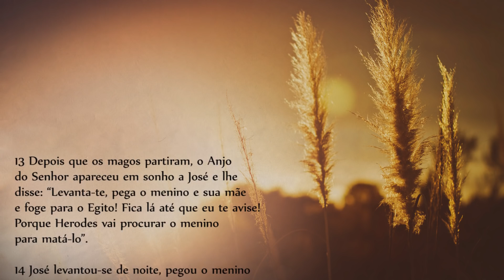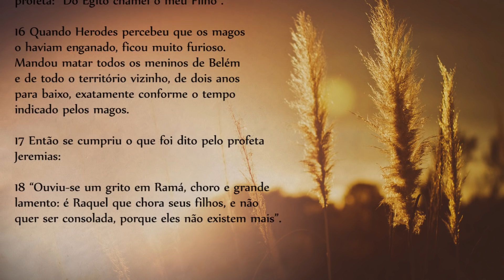Evangelho do Dia - 28/12/2018, com o Padre Rodrigo Vieira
13Depois que os magos partiram, o Anjo do Senhor apareceu em sonho a José e lhe disse: “Levanta-te, pega o menino e sua mãe e foge para o Egito! Fica lá até que eu te avise! Porque Herodes vai procurar o menino para matá-lo”. 14José levantou-se de noite, pegou o menino e sua mãe, e partiu para o Egito. 15Ali ficou até a morte de Herodes, para se cumprir o que o Senhor havia dito pelo profeta: “Do Egito chamei o meu Filho”. 16Quando Herodes percebeu que os magos o haviam enganado, ficou muito furioso. Mandou matar todos os meninos de Belém e de todo o território vizinho, de dois anos para baixo, exatamente conforme o tempo indicado pelos magos. 17Então se cumpriu o que foi dito pelo profeta Jeremias: 18“Ouviu-se um grito em Ramá, choro e grande lamento: é Raquel que chora seus filhos, e não quer ser consolada, porque eles não existem mais”.